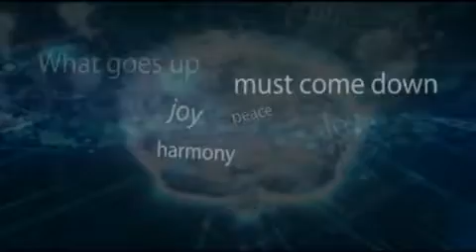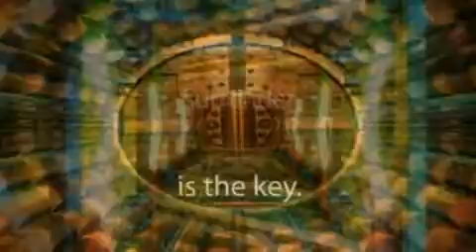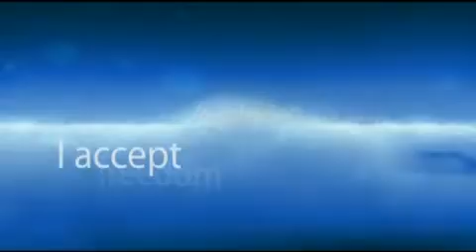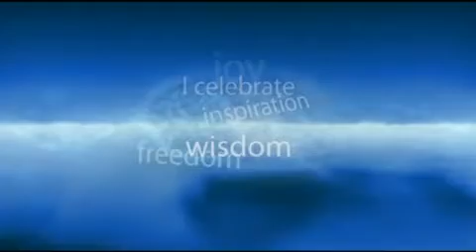Create Your Reality